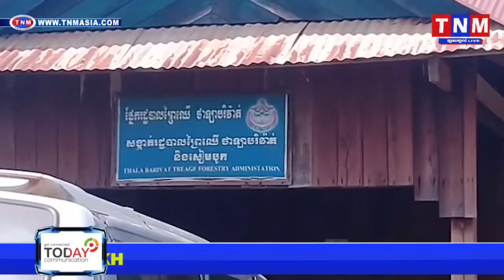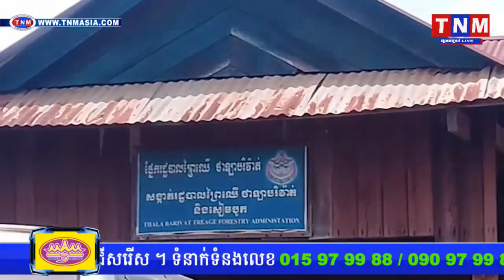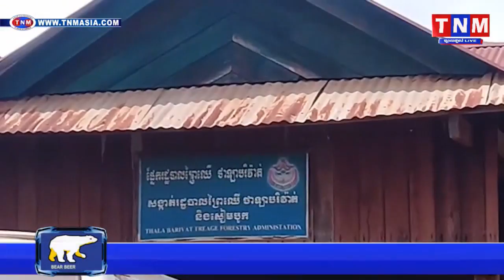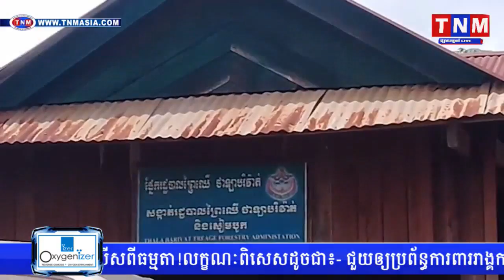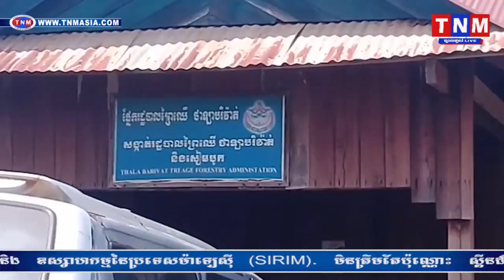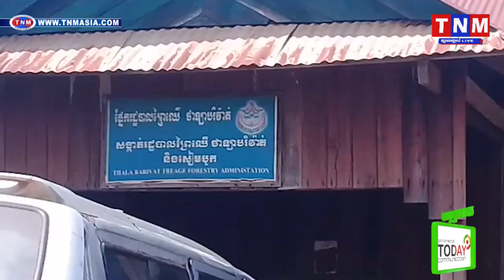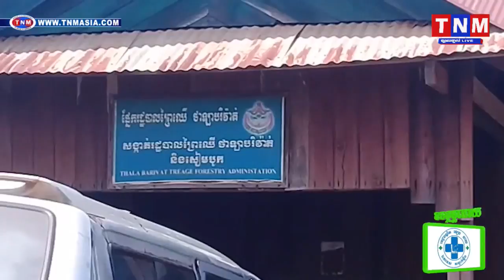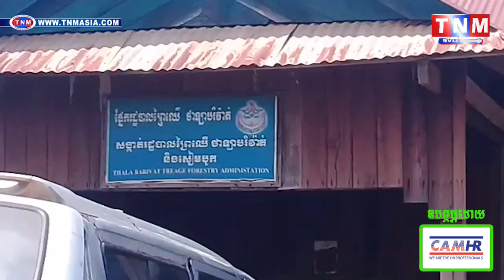ការបំផ្លាញព្រៃឈើ នៅដែនដីសមត្ថកិច្ចមួយចំនួនដូចជាអនាធបតេយ្យពេកហើយTNM TV Onilne, Khmer hot news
TNM channal1,
TNM channal2,